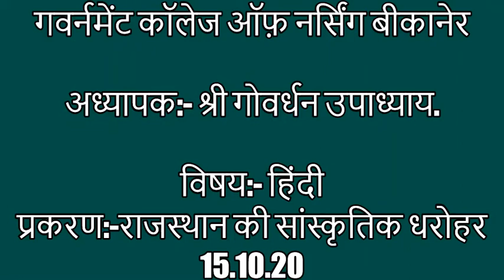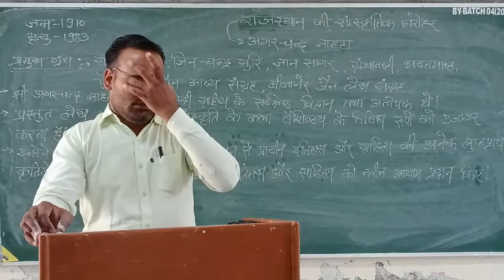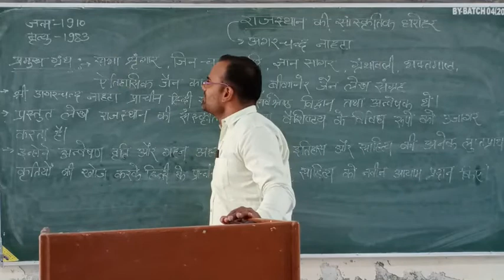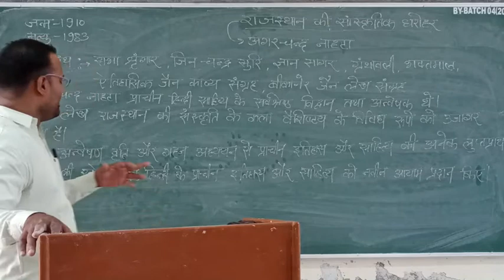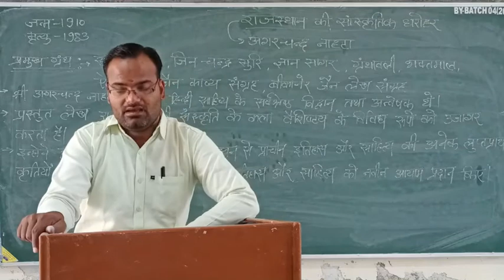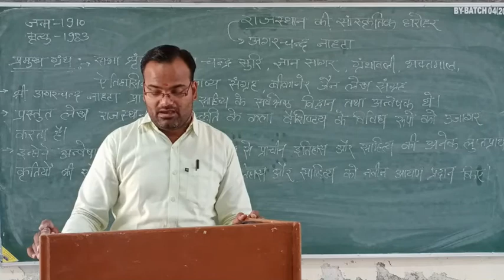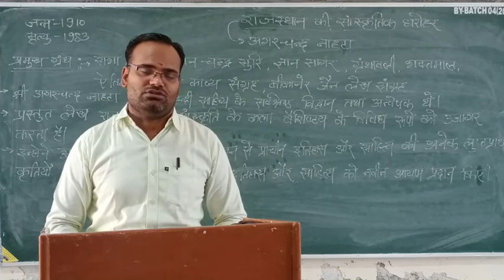श्री गोवर्धन उपाध्याय प्रकरण:- राजस्थान की सांस्कृतिक धरोहर 15/10/20